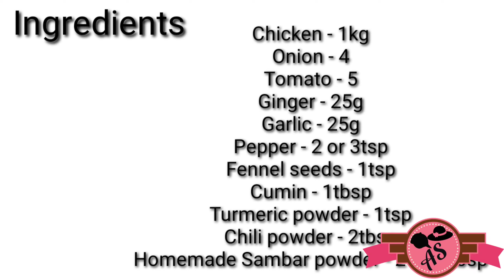Chicken Gravy | Bachelor Chicken Gravy | Quick Gravy | For Rice Chappathi Dosa Idly side dish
This is very easy Chicken Gravy that you can make within 15 - 20mins and it goes well with both rice and roties. Preparation time is gone. Very easy to cook and enjoy this taste. Anyone can cook easily. We want basic Ingredients only.  It came out soo good that couldn't wait to share it so here I am with the Recipe.

              Ingredients
  Chicken - 1kg
  Ginger - 25g
  Garlic - 25g
  Pepper - 2 or 3tsp
  Fennel seeds - 1tsp
  Cumin - 1tbsp
  Turmeric - 1tsp
  Chilli powder - 2tbsp
  Homemade Sambar Chilli powder - 2 or 3tbsp
  Cinnamon - 1
  Cardamom - 2